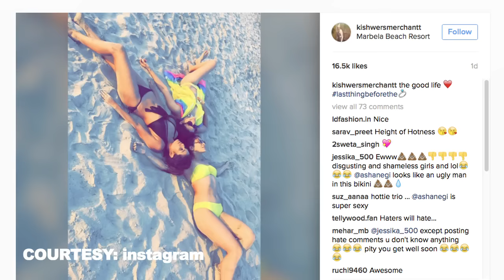Kishwer Merchant, Asha Negi slaying in BIKINI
Kishwer Merchant is enjoying her bachelorette time as she is all set to tie knots with her beau Suyyash Rai on December 16, 2016.Kishwer Merchant is enjoying her bachelorette time as she is all set to tie knots with her beau Suyyash Rai on December 16, 2016.